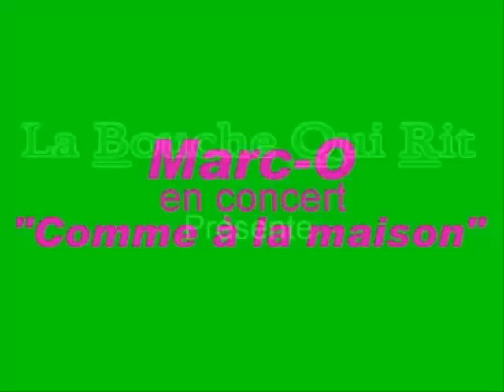Marc-o comme à la maison.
A la grenouille qui chante.